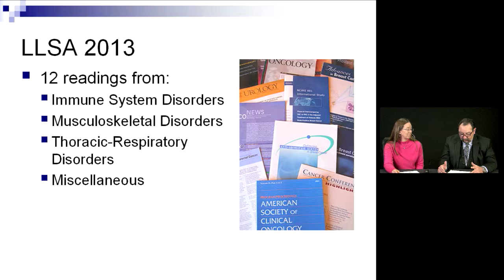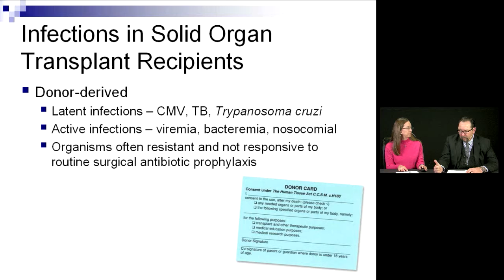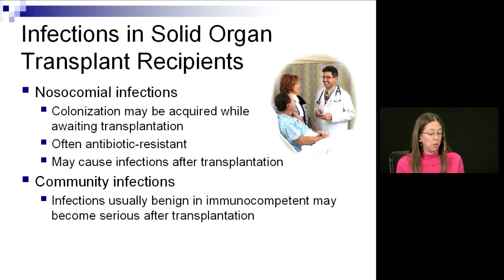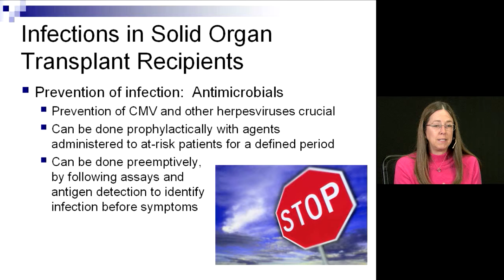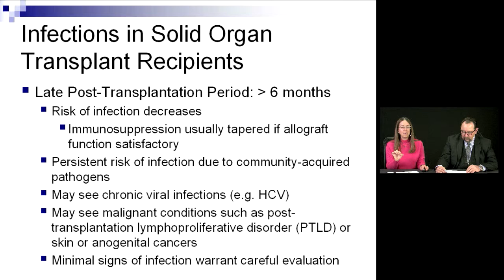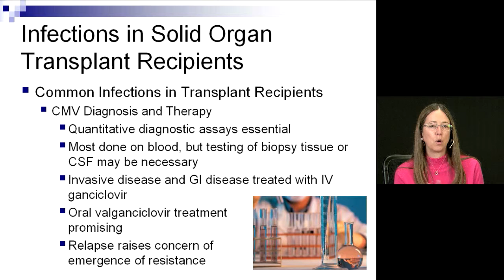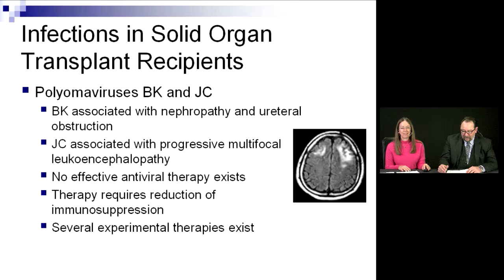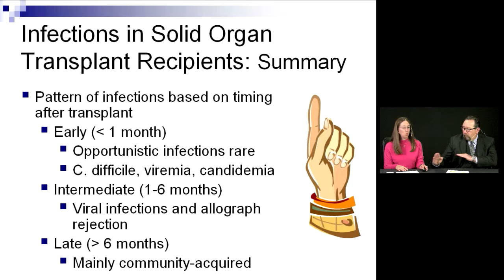EM:Prep 2013 LLSA Study Guide: Article 1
EM:Prep is available for all years of the LLSA exam.  To learn about the other years of EM:Prep, go

Join doctors Billy Mallon and Diane Birnbaumer, two of the most distinguished educators in emergency medicine, as they go through exactly what you need to know on the 2013 LLSA exam in a fun and entertaining tag team format.  This program is offered free of charge and does not include CME credits.